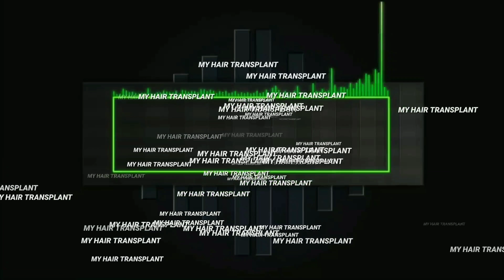HAIR TRANSPLANT IN INDIA || RESULT DAY 99 || EVERYTHING IS GOING GOOD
Aaj 99 days ho chuke h mere hair transplant ko or sb kuch ekdum thik h growth bhi sahi h ekdum .  Kuch din or fir again mai minoxidil lgana start kr dunga,